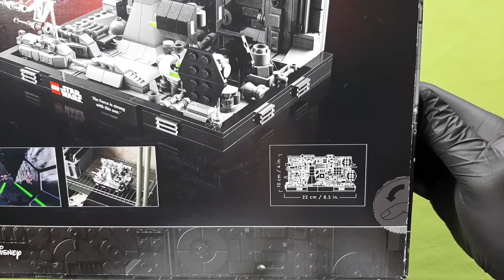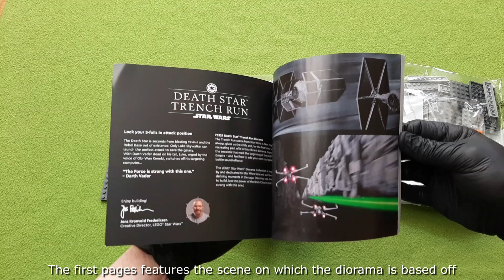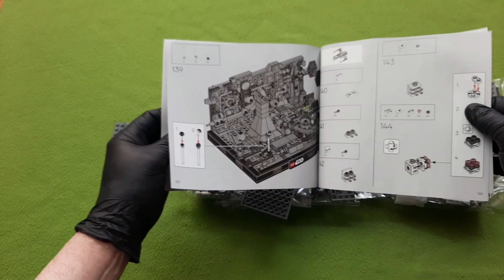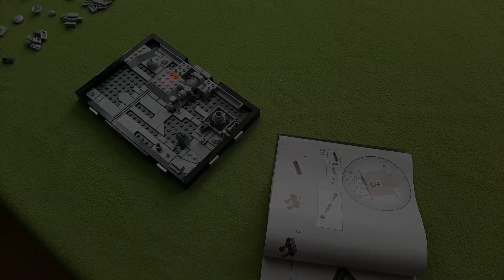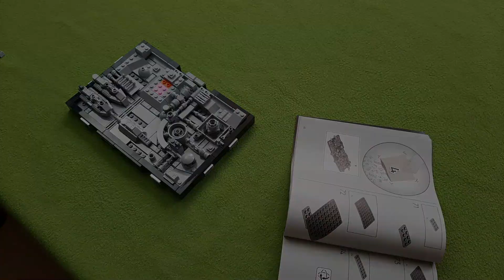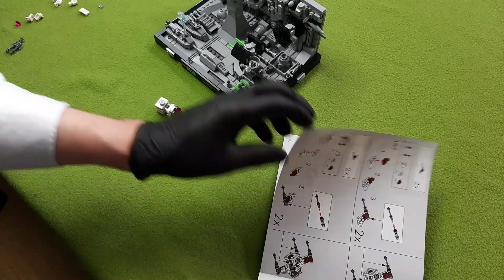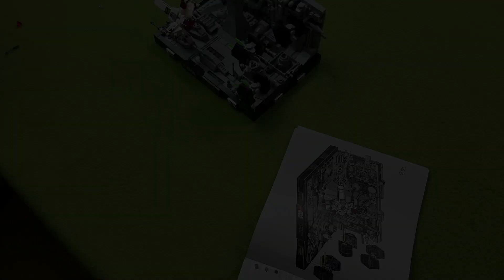Speedbuilding the LEGO Death Star trench run diorama set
In this video I'm speedbuilding this nice little LEGO diorama set. The X-wing fighter and TIE fighters are quite rudimentary, but the trench surface looks pretty detailed, which I like a lot.